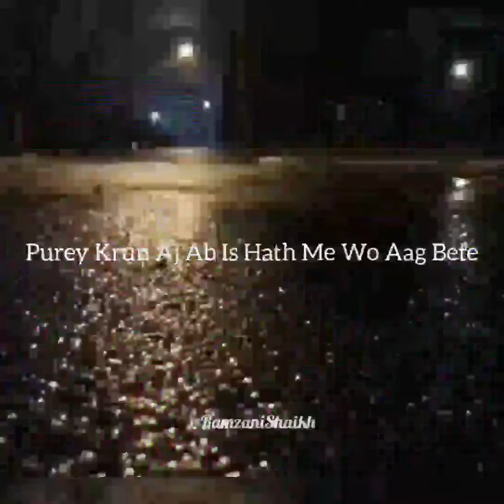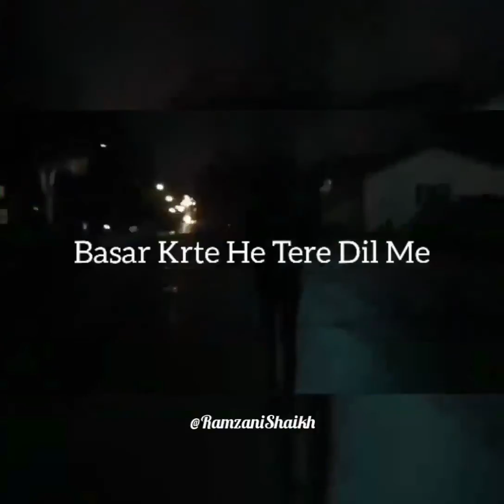Afsaanay - Talha Yunus Whatsappstatus